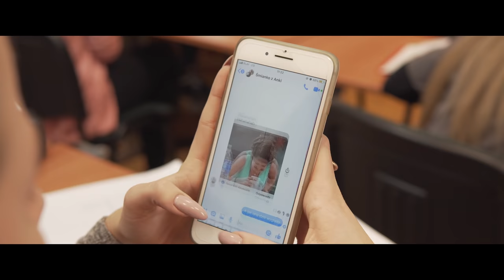Karolina Szczurowska - MATKA (feat. DSM) Official Music Video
Słowa, muzyka: Karolina Szczurowska
Scenariusz i reżyseria: Marian Czesak, Klaudia Tarczoń
Zdjęcia, montaż: Marian Czesak
Oświetlenie: ks. Daniel Świątek

Wokal: Karolina Szczurowska, Izabela Rymanowska
Chór: Kinga Jelito, Kinga Mróz, Daria Mucha, Donata Zielińska
Producent: Grzegorz Stasiuk Studio 7 Piętro

W rolach głównych: Anna Samborska, Daniel Kukułka, Aneta Kuta, Maria Ramian, Ewelina Potyrała, Natalia Potyrała
W pozostałych rolach: Agata Samborska, Łukasz Naruszewicz, Michał Król, Oliwia Tenerowicz, Dawid Szybist, Izabela Rymanowska, Martyna Włodarska, Oliwia Onak, Anna Sułek, Amelia Czesak, Łukasz Lisak, Sławomir Woźniak, Olga Kołodziej

Specjalne podziękowania:
J.E. Biskup Tarnowski Andrzej Jeż
Ks. Marcin Baran - Dyrektor Wydziału Duszpasterstwa  Młodzieży Kurii Diecezjalnej w Tarnowie
Dr Grzegorz Sudoł - Dyrektor Katolickiego Centrum Edukacji Młodzieży  "KANA"
Ks. Prałat Stanisław Bilski - Kustosz Sanktuarium MB Fatimskiej i Św. Józefa w Tarnowie
Jan i Barbara Szczurowscy
Andrzej i Halina Zając
Edyta Nowicka
s. Marcina Kapustka CSSJ
ks. Daniel Świątek
s. Joela Cisek CSSJ
ks. Marian Kostrzewa
Kamil Giebał
Dagmara Leszkiewicz
Tomasz Wnuk
Paweł Stanosz